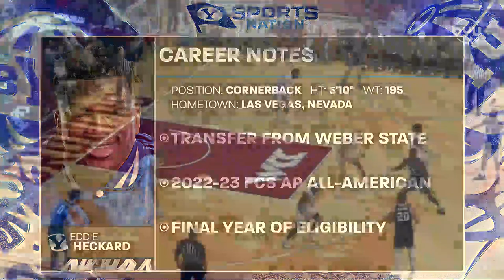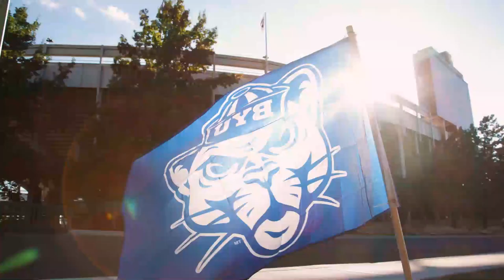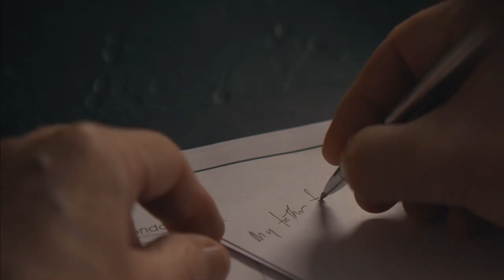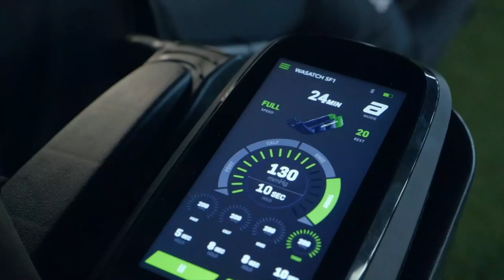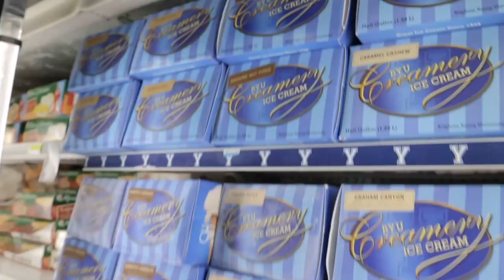BYU Women's Basketball Success with Lauren Gustin | BYUSN Full Episode 1.20.23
With the transfer window now closed, Spencer and Jarom look at all the incoming transfers for BYU Football and discuss which ones they have the highest expectations for. Lauren Gustin joins the show to talk about her historical season, and newest BYU Football transfer Eddie Heckard sits down with the guys as well to talk about his process of selecting BYU.